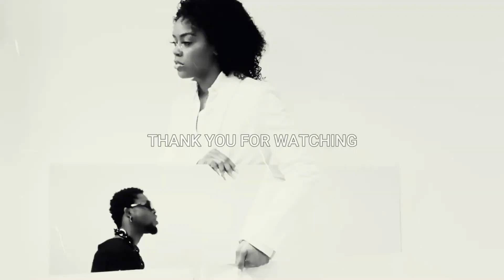Afro beats Top 20 Charts: Best Afro Beats Songs This Week (13 August - 19 August 2023)